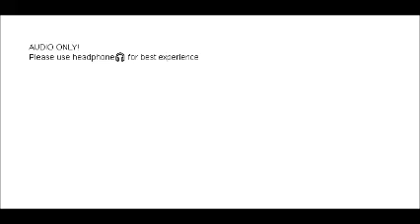Rhythm Heaven Fever Gameplay Walkthrough Part 2: Well this dinner is unique...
Join United Gamer Dudes as they try to play through rhythm heaven fever, a rhythm game made by Nintendo back in 2011.

Jeremy Blake - Powerup! ♫ NO COPYRIGHT 8-bit Music